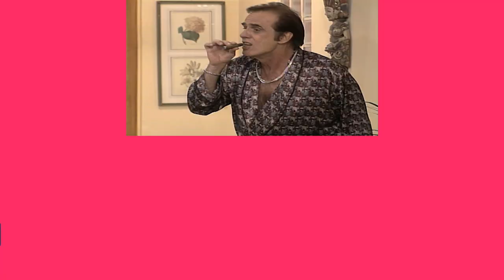DADO E BÁRBARA SE BEIJAM E PASSAM A NOITE JUNTOS | MALHAÇÃO 1997 | MELHOR DO DIA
Corre pra cá, que esse babado ainda vai dar o que falar! Aquele morde e assopra entre Bárbara e Dado evoluiu para um novo nível! Você acredita que eles passaram a noite juntos? Bora conferir a história completa em MalhaçãoNoVIVA!

Capítulo 111, dia 5 de setembro de 2022, segunda-feira.